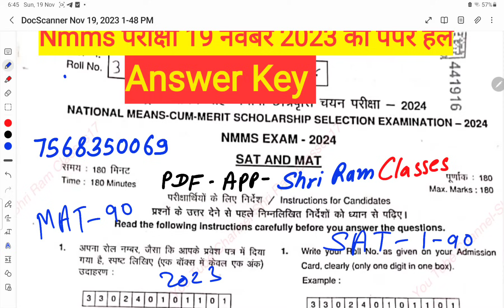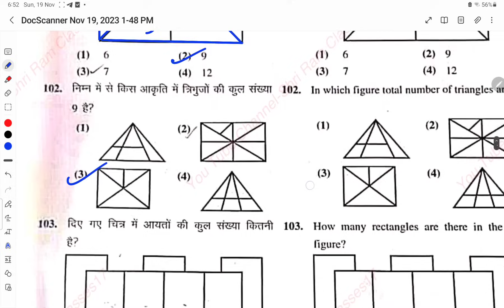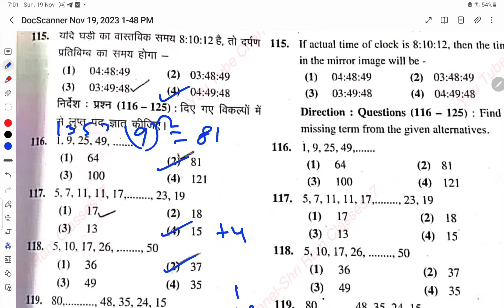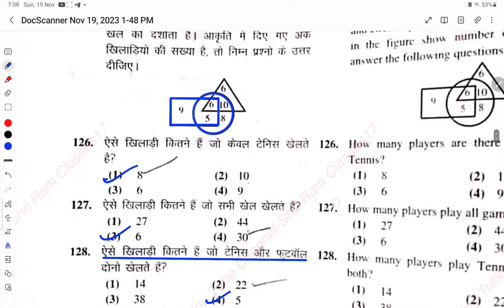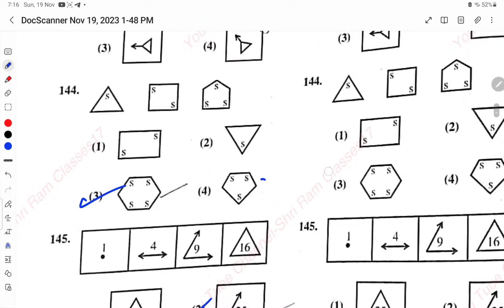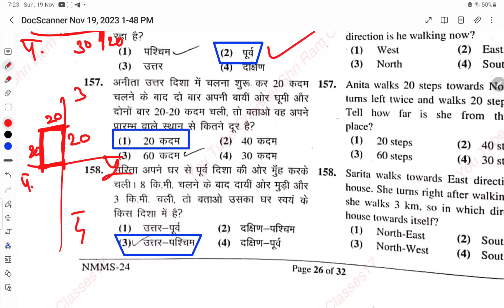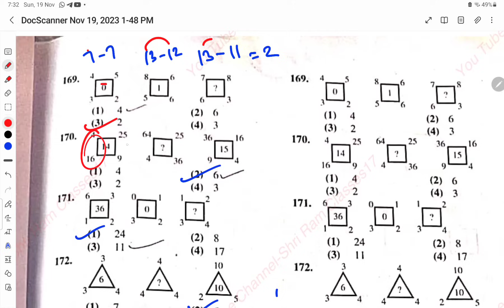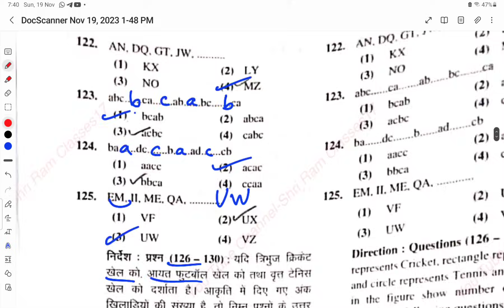NMMS EXAM 19 november 2023 Answer Key || NMMS MAT Paper Answer Key || nmms MAT Paper solution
Nmms परिक्षा 19 नवंबर 2023 का पेपर हल
Answer Key 👇👇👇 पूरा SAT Paper answer Key 👇🔗🔗🔗🔗👇👇👇